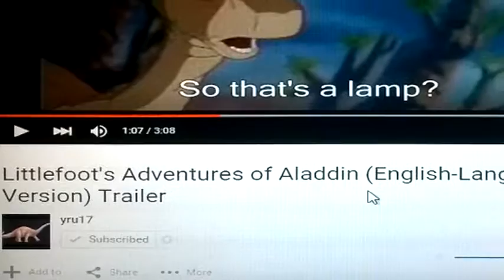Road to LBT14 #2: Season 2 or Crossover Possible??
As the release of The Land Before Time XIV: Journey of the Brave continues to approach, Alex gives what he thinks would be to come for the series if the new movie is successful.

Total Drama is owned by Cake Entertainment.

The Jetsons Meet the Flintstones is owned by Warner Bros. Television.

The Dark Knight is owned by Warner Bros. Pictures.

The Avengers is owned by Paramount Pictures.

Tangled and Frozen are owned by Walt Disney Pictures.

Fantastic Four is owned by 20th Century Fox.

An American Tail, An American Tail: The Treasure of Manhattan Island, and An American Tail: The Mystery of the Night Monster are owned by Universal Pictures.